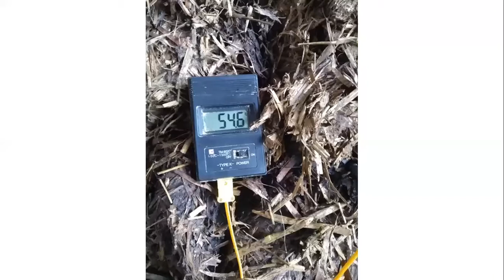Ask the Farmer session 2: with Mervyn Auchmuty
This Ask the Farmer session includes an interview with Roscommon farmer, Mervyn Auchmuty and then an open Q&A session where the audience was allowed to about farming for nature on his farm, with a focus on practical management advice. Mervyn manages a 500-acre mixed cattle and tillage farm with his father along the shore of Lough Ree, Co.Roscommon.  The farm uses a low disturbance strip till system to protect soil structure, increase earthworms, reduce leaching and prevent soil erosion. They use cover crops which are then mulched on top of the soil as a green manure. Additionally, slurry has been spread using a low-emission system for the last 10 years in intensively farmed areas of their land.  Mervyn’s is a good example of a farm that is making the transition from intensive methods of spraying to working with nature whilst not effecting the yield.

Aired and recorded on the 13th July 2020.  Interviewed by Brigid Barry, Project Manager, Farming For Nature  and Dr Brendan Dunford of The Burren Programme, co-founder and volunteer with Farming For Nature.